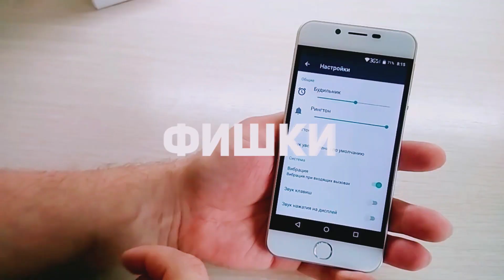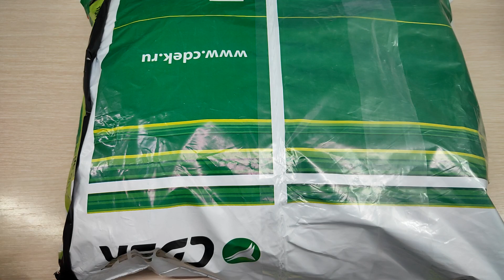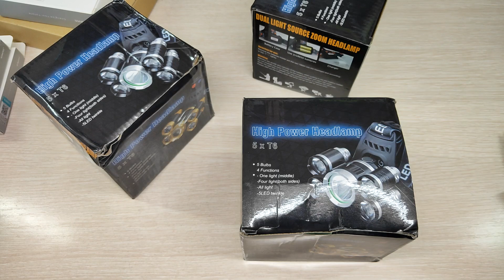Распаковка Romoss sense 8P+ 30000 mAh, Romoss Simple 10, проводов Romoss, налобных фонарей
Очередная распаковка интересных и полезных гаджетов
Ссылка для тех кто заказывает с интернета и хочет возвращать часть денег назад через кешбек сервис

Здравствуйте, меня зовут Владимир. Я занимаюсь различными
тестами телефонов и гаджетов из Поднебесной.